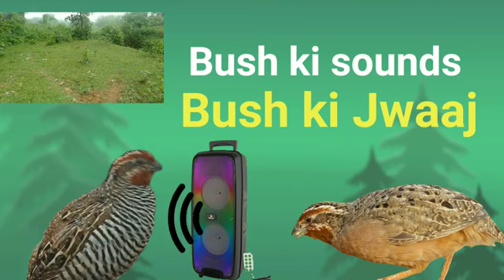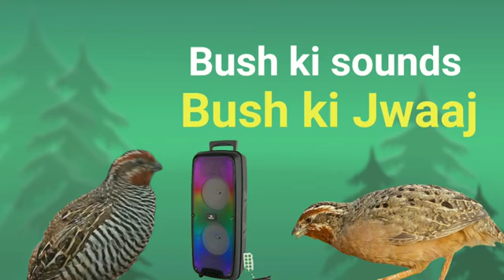bush Quail sounds